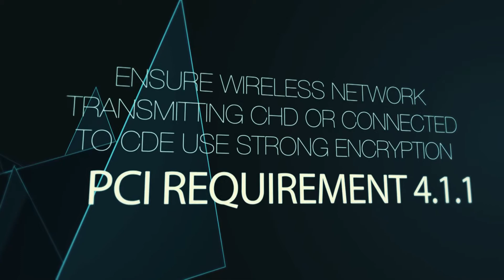PCI Requirement 4.1.1 – Ensure Wireless Network Transmitting CHD Use Strong Encryption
Wireless networks are a part of our everyday technology environment. It’s almost impossible to get away from it, be it your cell phone, laptop, watch, tablet, television…the list goes on and on. Wireless networks are extremely prevalent to our culture. Think about how many restaurants you go to that have tableside payment. How does your payment get processed? Over a wireless network. That’s where PCI Requirement 4.1.1 comes into play. It states, “Ensure wireless networks transmitting cardholder data or connected to the cardholder data environment use industry best practices to implement strong encryption for authentication and transmission.”
Wireless networks that use strong cryptography make it less likely for an attacker to eavesdrop on the network’s communications or to compromise the network. Industry best practices must be in use to ensure that appropriate encryption methodology and strength are implemented. An example of weak encryption would be WEP; this doesn’t mean you can’t use WEP within your environment, but you cannot use it to protect information in transit.

About Us
KirkpatrickPrice is a licensed CPA firm, PCI QSA, and a HITRUST CSF Assessor, registered with the PCAOB, providing assurance services to over 600 clients in more than 48 states, Canada, Asia, and Europe. The firm has over 12 years of experience in information security and compliance assurance by performing assessments, audits, and tests that strengthen information security and internal controls. KirkpatrickPrice most commonly provides advice on SOC 1, SOC 2, HIPAA, HITRUST CSF, PCI DSS, ISO 27001, FISMA, and CFPB frameworks.